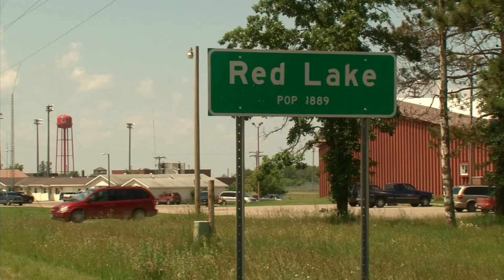Minnesota Voter ID Discussion - Lakeland News at Ten - November 10, 2011.m4v